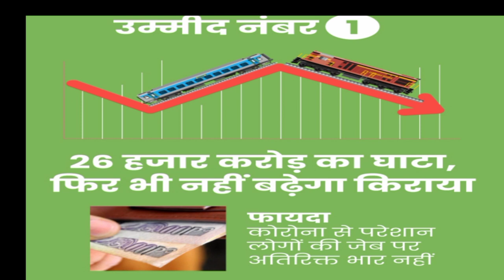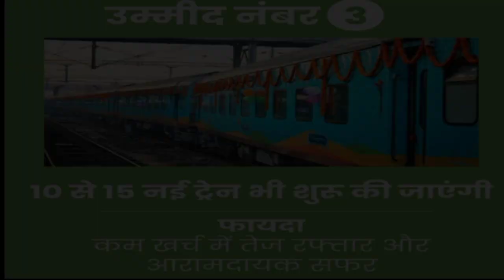1 फरवरी से 15 राजधानी नई एक्सप्रेस की शुरुआत होगी | आम बजट 2022 |nirmala sitharaman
1 फरवरी से 15 राजधानी नई एक्सप्रेस की शुरुआत होगी | आम बजट 2022 |nirmala sitharaman